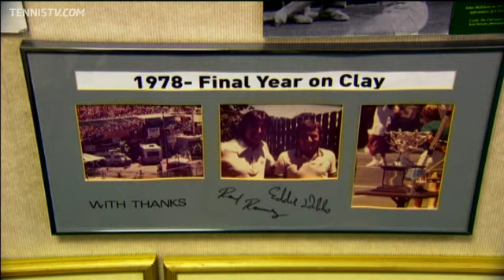Cincinnati Tennis History And Expansion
Western & Southern Open tournament director Vince Cicero discusses Cincinnati's rich tennis tradition and tournament expansion in this special feature.